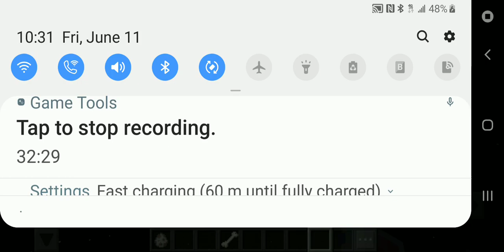I was bored so I had no idea what to do.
We are just playing minecraft and I have no idea what to do so I did random stuff.